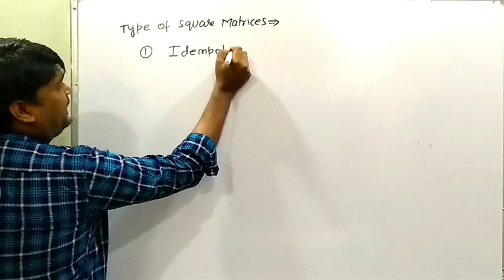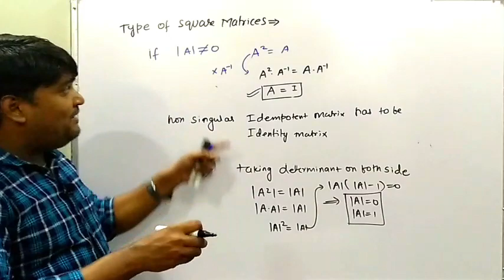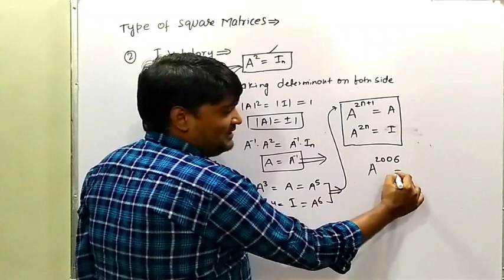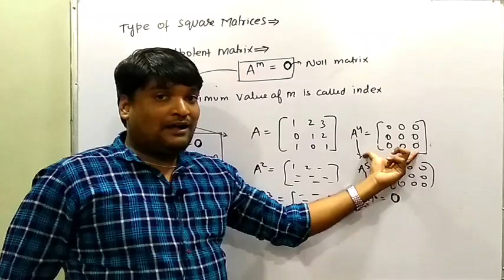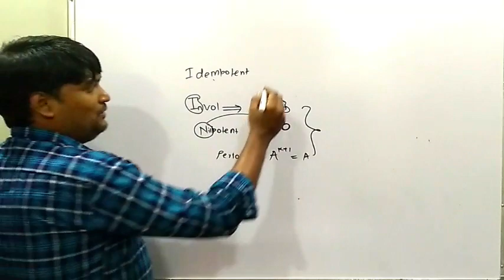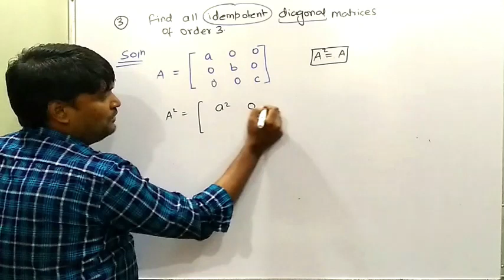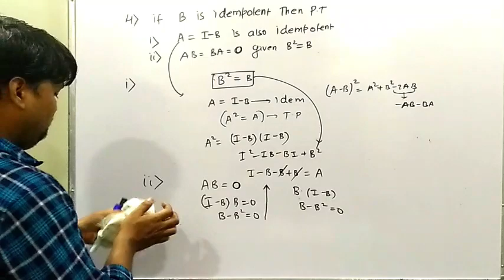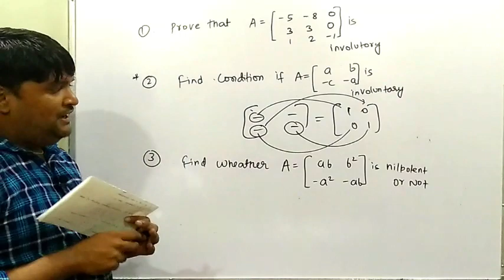MATRICES LECTURE 4 (TYPE OF SQUARE MATRICES)